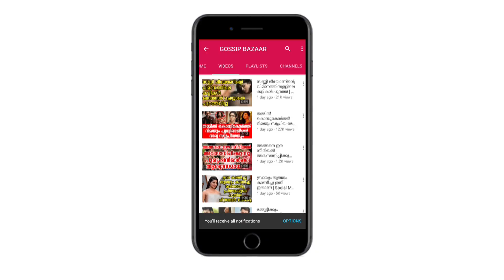Breaking News അജു വർഗ്ഗീസിനെ വീണ്ടും പോലീസ് അറസ്റ്റ് ചെയ്തു | Again Aju Vargese Arrested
Watch Breaking News അജു വർഗ്ഗീസിനെ വീണ്ടും പോലീസ് അറസ്റ്റ് ചെയ്തു Again Aju Vargese Arrested